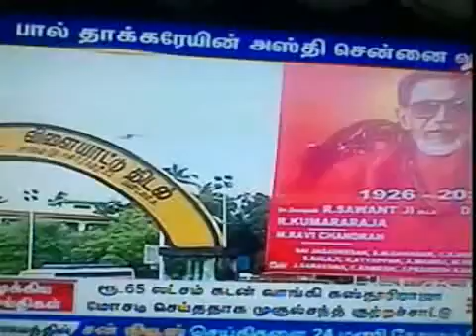Shiv Sena demands one more Union Cabinet berth